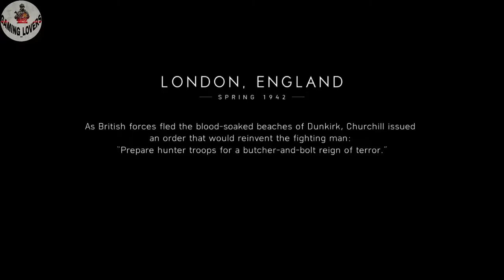GAME PLAY VIDEO OF | Battlefield 5 | EPISODE # 1